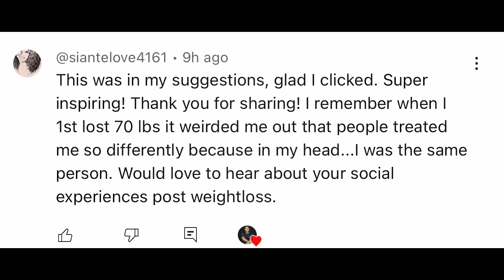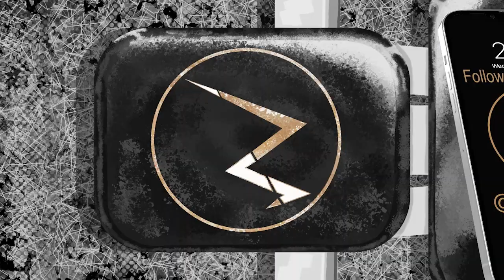How I am treated After losing 220lbs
After Losing 220lbs my interactions with myself and others changed. In this video I dive into social interactions after losing 220lbs.

00:00 - Intro
00:50 - Family & Friends
03:11 - Meeting New People
04:59 - Dating
07:02 - Self Love
08:51 - Ending